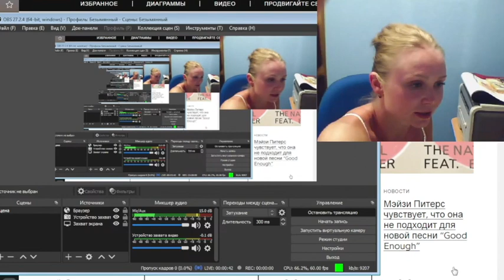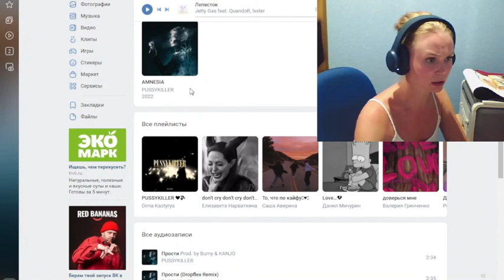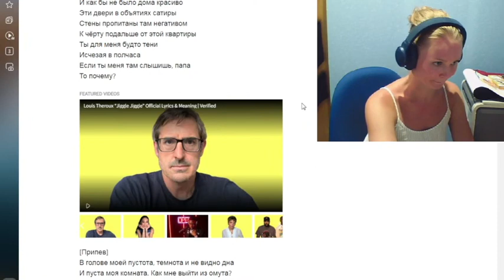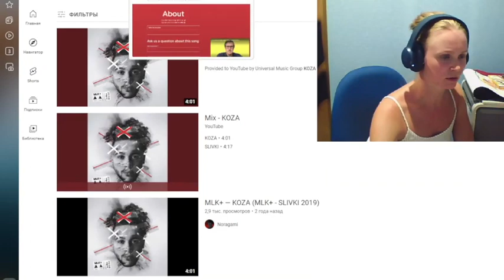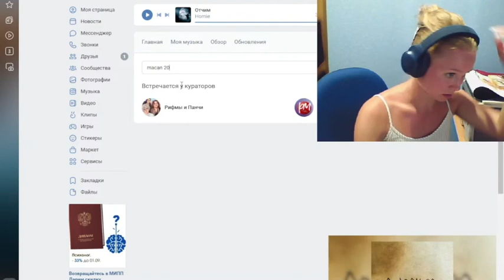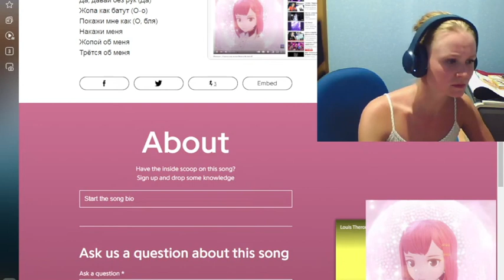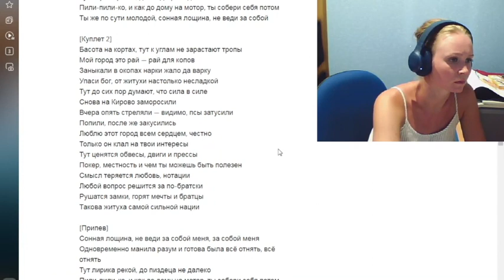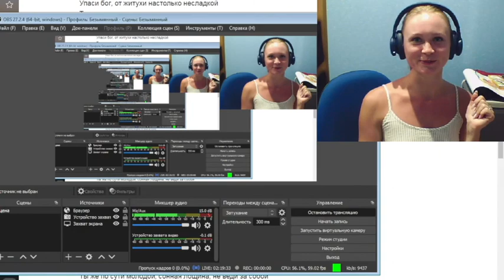РЕАКЦИЯ на MLK+, Jetty Gas, macan, heroinwater, Miyagi, HOMIE, PUSSYKILLER, Платина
Друзья, мы не успеваем слушать все, что вы присылаете, список растет намного быстрее, чем мы снимаем видео, даже не смотря на то, что стараемся выходить в эфир каждый день и еще дополнительно снимаем видео с реакциями. Поэтому огромная просьба ко всем, наберитесь терпения : )

Вы по прежнему можете заказывать ваши любимые композиции в комментариях или в чате, мы обязательно все послушаем на последующих стримах, но обязательное условие - быть подписанным на канал!)

00:00 Вступление
05:53 Jetty Gas – Лепесток
15:00 PUSSYKILLER - Прости
27:36 HOMIE - Отчим
36:50 mlk+ - koza
55:19 macan - 20
1:03:00 heroinwater - Божественный план
1:12:31 Платина - Сердце для шалав [treepside remix]
1:19:30 kvestar - Даша
1:27:50 Miyagi - Сонная Лощина